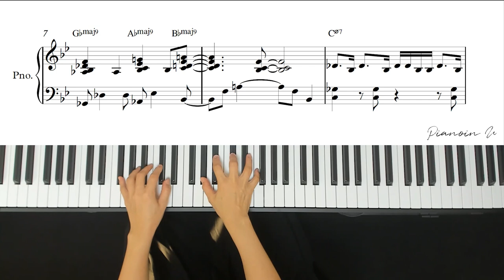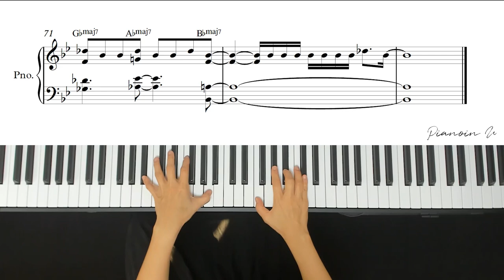NewJeans (뉴진스) 'Attention' / Piano Cover / Sheet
♬ 뉴진스 악보집